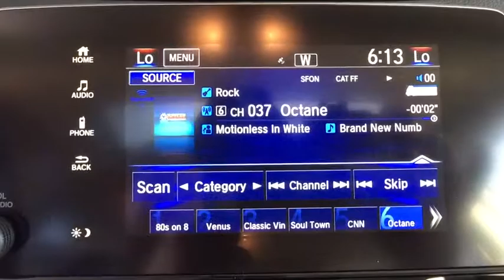2019 Honda CR-V Aurora, Denver, Highland Ranch, Parker, Centennial, CO 42072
Sandstorm New 2019 Honda CR-V available in Aurora, Colorado at

Scores 33 Highway MPG and 27 City MPG! This Honda CR-V boasts a Intercooled Turbo Regular Unleaded I-4 1.5 L/91 engine powering this Variable transmission. Wheels: 18 Alloy, Valet Function, Urethane Gear Shift Knob.*This Honda CR-V Comes Equipped with These Options *Trip Computer, Transmission: Continuously Variable w/Sport Mode, Tires: P235/60R18 103H All-Season, Tailgate/Rear Door Lock Included w/Power Door Locks, Systems Monitor, Strut Front Suspension w/Coil Springs, Steel Spare Wheel, Speed Sensitive Variable Intermittent Wipers, Sliding Front Center Armrest and Rear Center Armrest, Side Impact Beams.* Stop By Today *Stop by Mile High Honda located at 2777 S Havana St, Aurora, CO 80014 for a quick visit and a great vehicle!